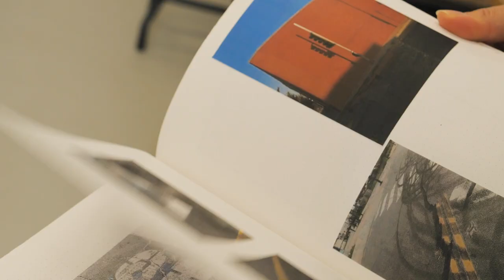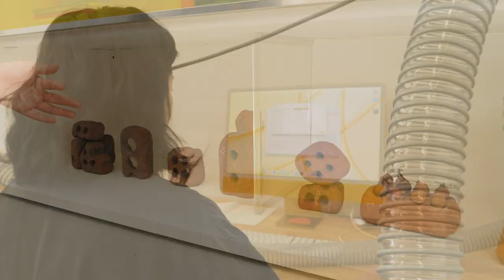LCF Work Sample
This work sample is comprised of a Fellow interview video and a performance reel of multiple 2023 Luminarts Fellows from last year's major fundraising event Next begins Now (October 6, 2023)

Visual Arts Fellow interview 0:00-2:32
Gala performance reel 2:33-4:56

Please start viewing at 10:00 until the end (12:44).
Artists featured (in order):
Hope Wang
Jahari Stampley
Alvin Santner
Momoko Hasselbring Seko
Laureano Quant
Wenting Shi
Alexis Lombre
Gregory Jung